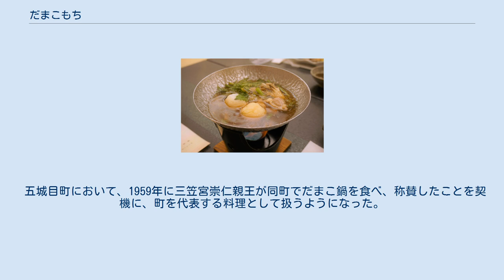だまこもち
だまこもち だまこもちは、うるち米を使用した秋田県の郷土料理。
同じ秋田の郷土料理であるきりたんぽに製法が似ているがその発祥は異なり、だまこもちは丸い形をしている。
 主に秋田県央地域や能代山本地方で伝統的な家庭料理として食べられてきた。
粒が少し残る程度に半搗き（はんつき）にした粳米（うるちまい）飯を直径3センチほどに丸め、主に鍋の具材として用いる。
だまこもちの「だまこ」とは「玉」に秋田弁の指小辞である「こ」がついたものであり、だまこ、だまっこ、やまもちとも呼ばれる。
だまこもちが入った鍋はだまこ鍋と呼ばれる。
 うるち米の飯を粒が少し残る程度に潰し、直径3センチほどの球形にする。
家庭によってはこれに塩を振ったり、煮崩れを防ぐため軽く火で炙ったりする。
鶏がらの出汁に醤油などで味をつけ、鶏肉やねぎ、セリ、ごぼう、きのこ（マイタケ等）の具と共に煮るといったきりたんぽ鍋とほぼ同じ調理方法であるが、棒状にして表面を焼くきりたんぽと違い、だまこは団子型で（基本的には）焼かない。
また煮干しの出汁や味噌などで味をつけ、具材もきりたんぽ鍋とは大きく異なる場合もある。
だまこは作ってすぐに消費するものだが、塩水に漬けることで数日間は保存できる。
 製法は手軽であり基本的に各家庭で随時作るものではあるが、平成以降はスーパーや土産店などできりたんぽと一緒に長期販売できるレトルトパウチのだまこもちも販売されるようになっている。
 八郎潟周辺の地域が発祥とされ、山林労働者が弁当の飯を切り株の上に乗せ、斧の背で潰したものが起源とされている。
一方、マタギ料理が起源であるとも言われ、だまこもちがきりたんぽの原型になったとする説もある。
 以前は八郎潟で獲れたフナ、ワカサギ、シラウオなどの魚の出汁に、味噌で味をつけた上で野菜やだまこを煮た。
しかし八郎潟の干拓により小魚の水揚げ量が減ったために、現在の鶏を使う形に変化した。
 なお八郎潟町周辺にはだまこの原型と考えられる「つけご」という料理がある。
潰した飯を箸で一口大にちぎって、ワカサギのかやき（一人用の鍋料理）の汁に浸して食べる。
 粳米を同様に半搗きに調理した食品には、きりたんぽ、五平餅がある。
 五城目町において、1959年に三笠宮崇仁親王が同町でだまこ鍋を食べ、称賛したことを契機に、町を代表する料理として扱うようになった。